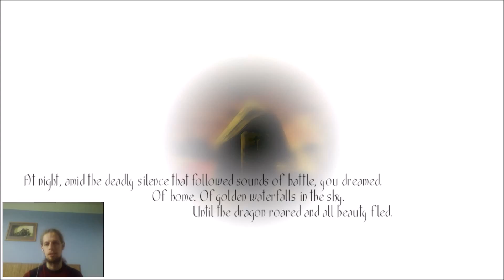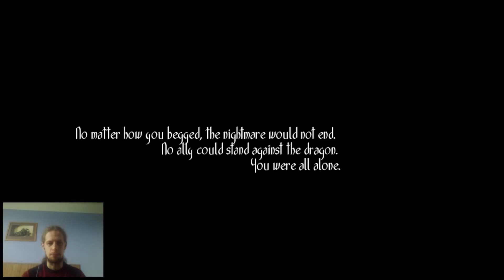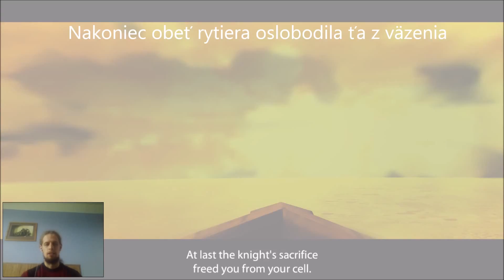Toren - SK - Part. 2 Veľký drak!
V dnešnej časti sa príbeh zauzľuje a objavuje sa náš hlavný nepriateľ, samotný drak strážiaci vežu. Časť plná zvratov, na konci ktorej ani srnky netušia, čo sa vlastne stalo, príbeh má však veľmi dobrú kvalitu! Viac vo videu ;-)

Toren mystic moonchild slovak slovensky czech česky fun fail let's play HD papericko páperíčko